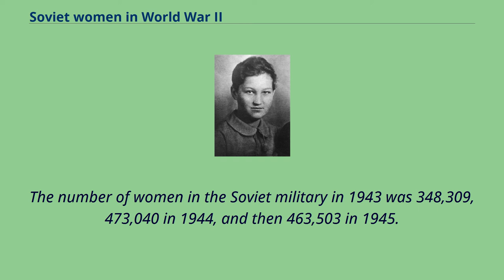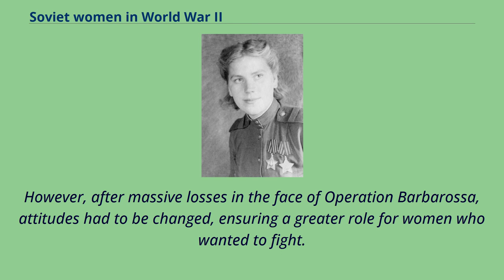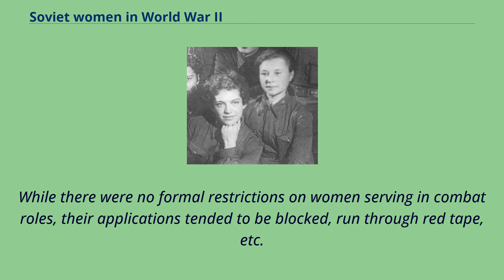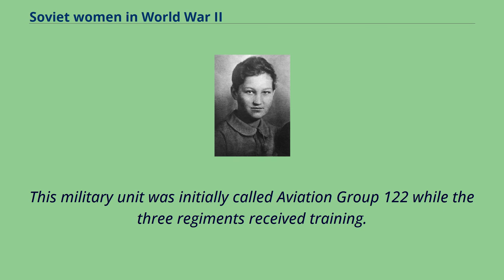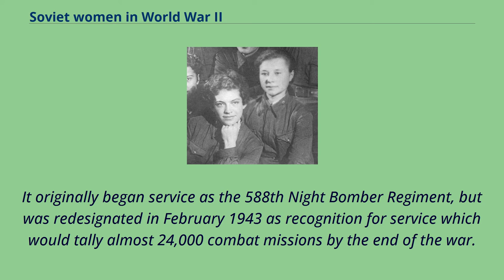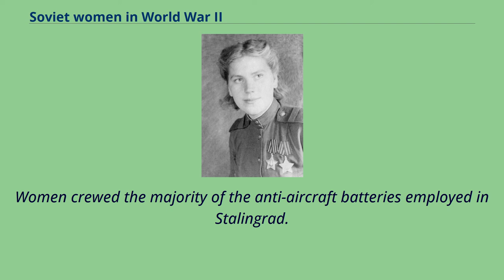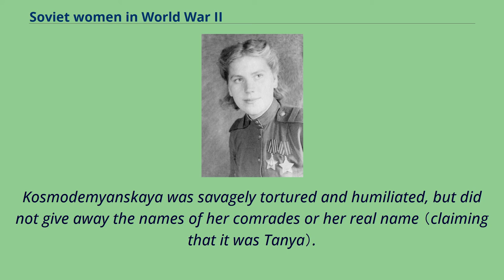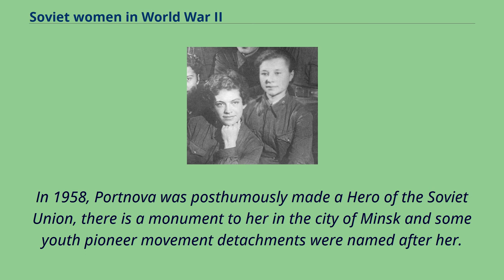Soviet women in World War II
Snipers Natalya Kovshova and Mariya Polivanova became posthumous heroines of the Soviet Union after committing suicide in battle to avoid capture by German forces.
Soviet women played an important role in World War II （whose Eastern Front was known as the Great Patriotic War in the Soviet Union）.
While most toiled in industry, transport, agriculture and other civilian roles, working double shifts to free up enlisted men to fight and increase military production, a sizable number of women served in the army.
The majority were in medical units.
There were 800,000 women who served in the Soviet Armed Forces during the war, which is roughly 5 percent of total military personnel.
The number of women in the Soviet military in 1943 was 348,309, 473,040 in 1944, and then 463,503 in 1945.
Of the medical personnel in the Red Army, 40% of paramedics, 43% of surgeons, 46% of doctors, 57% of medical assistants, and 100% of nurses were women.
Nearly 200,000 were decorated and 89 of them eventually received the Soviet Union's highest award, the Hero of the Soviet Union, among which some served as pilots, snipers, machine gunners, tank crew members and partisans, as well as in auxiliary roles.
At first, when Germany attacked the Soviet Union on June 22, 1941, thousands of women who volunteered were turned away.
However, after massive losses in the face of Operation Barbarossa, attitudes had to be changed, ensuring a greater role for women who wanted to fight.
In the early stages of the war, the fastest route to advancement in the military for women was service in medical and auxiliary units.
For Soviet women aviators, instrumental to this change wa...